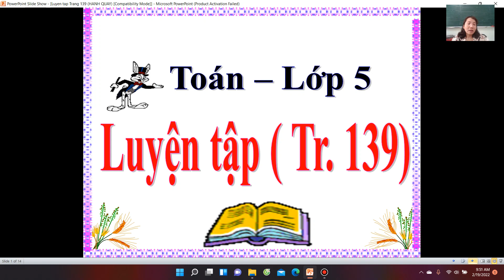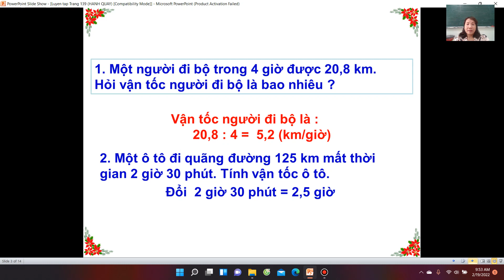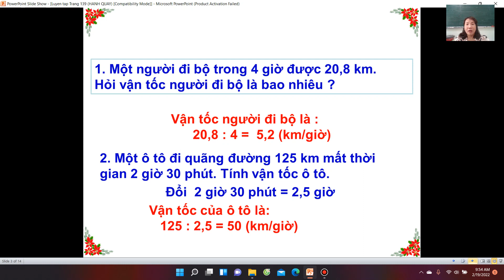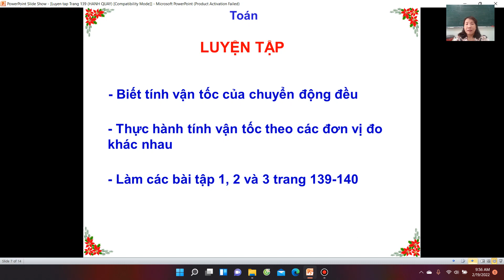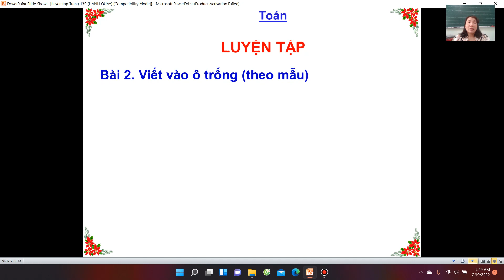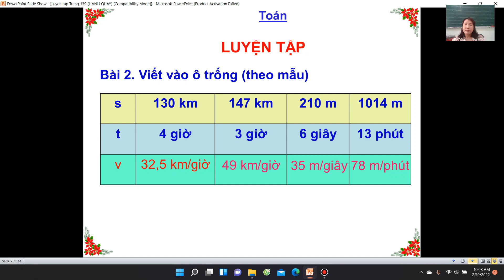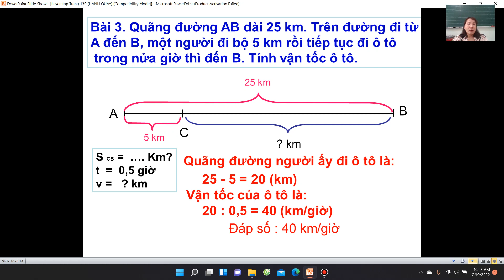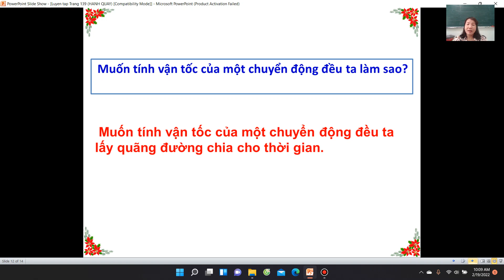LỚP 5 Toán 5 tuần 20 tiết 2 bài Luyện tập tr 139